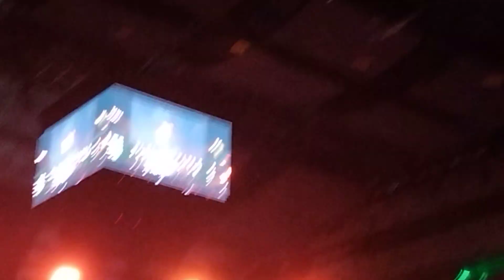Álvaro de Luna - Primavera Pop 2023